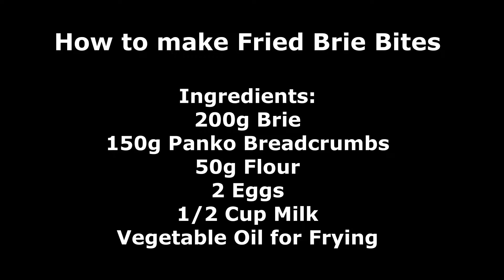Fried Brie Cheese | Brie Recipes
Easy to make fried brie cheese recipe. How to make homemade fried Cheese Appetizers with Brie Cheese.

Fried Brie Cheese Recipes

 Ingredients:

200g Brie
150g Panko Breadcrumbs
50g Flour
2 Eggs
1/2 Cup Milk

You can help the channel if you enjoyed this video.
Your COMMENT is highly appreciated and will help us to do better.